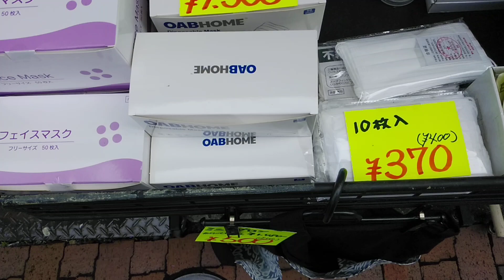マスク販売97(Mask sales)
安いですが…。